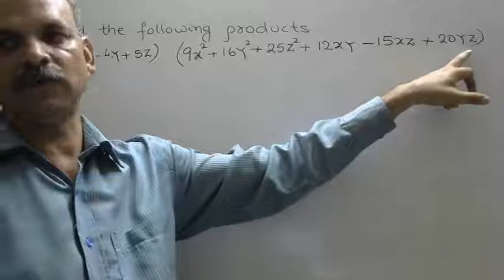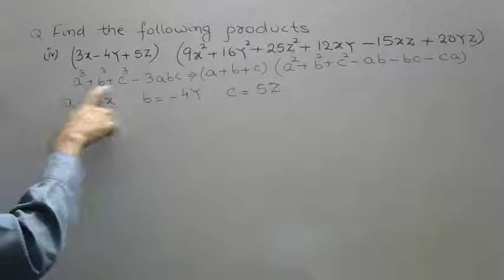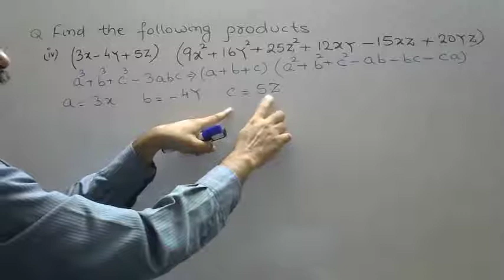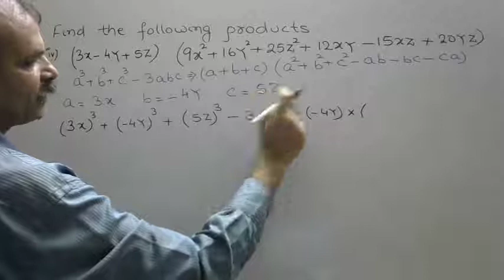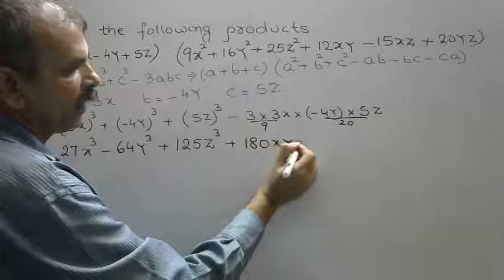Find the product of (3x - 4y + 5z) (9x^2 + 16y^2 + 25z^2 + 12xy - 15yz + 20zx)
RD SHARMA CLASS 9 CHAPTER 4 ALGEBRAIC IDENTITIES [EX 4.5 Q 1(iv)]